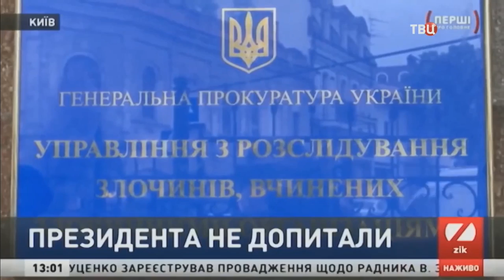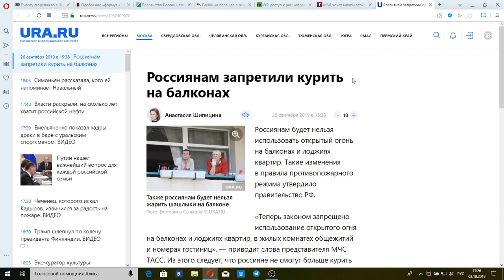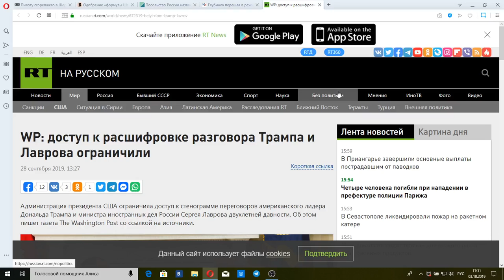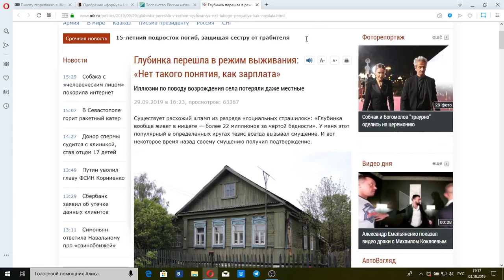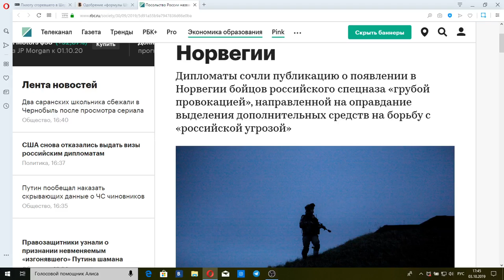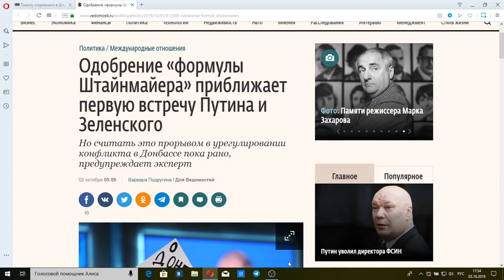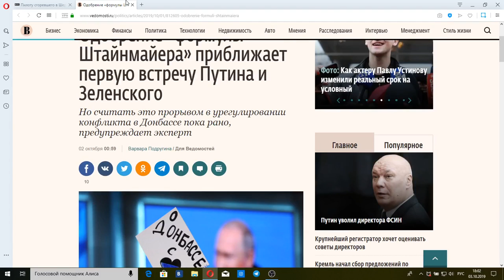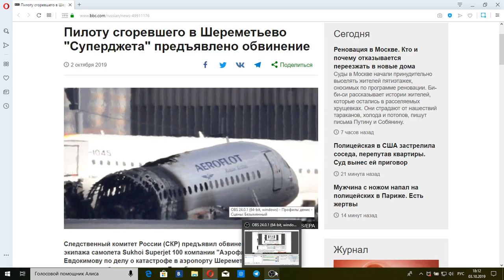05.10.2019. Постскриптум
Еженедельная информационно-аналитическая программа. Ведущий - Алексей Пушков.
1. Рассекретили стенограмму переговоров 2017 года Трампа с Лавровым. 2. Посольство России в Норвегии назвало фейком новость о высадке Российского Спецназа ГРУ на о.Шпицберген. 3. Украина одобрила "формулу Штайнмайера". Но республики Донбасса против. Почему? 4. Как выживают люди в Российской глубинке? 5. Россиян будут наказывать за критику полиции и сотрудников МВД в сети. 6. Россиянам запретили курить и жарить шашлыки на своих балконах многоквартирных домов. 7. Пилоту сгоревшего в Шереметьево "Суперджета" предъявлено обвинение. Как в СКР вновь нашли "козла отпущения"